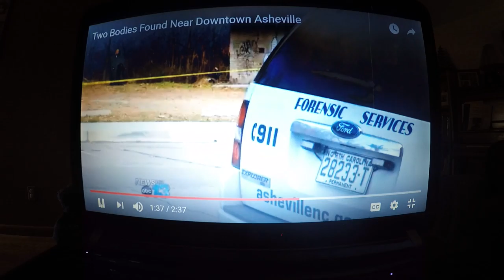Jeffrey Reynolds, the Real Person.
I wrote a short story in memory of Jeffrey Reynolds, age 23, who I met on the sidewalk in Asheville in 2012. We talked about life and bird watching. He died a few weeks later. My story is the wishful thinking, Christmas version of this tragedy.